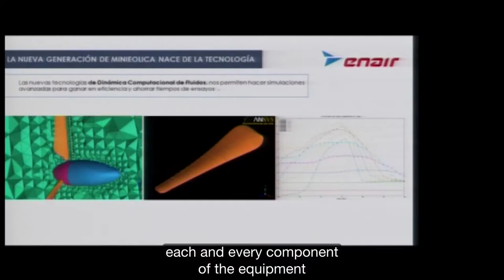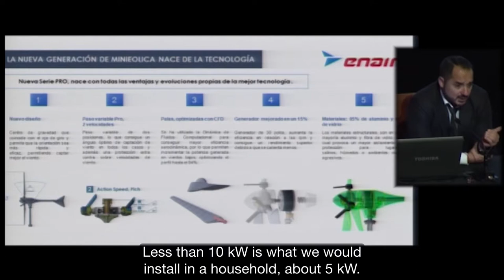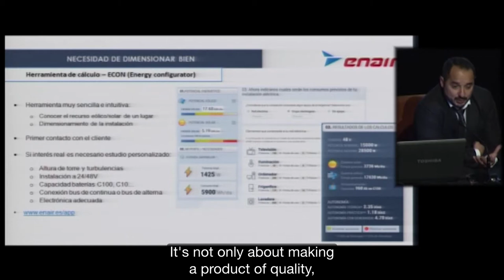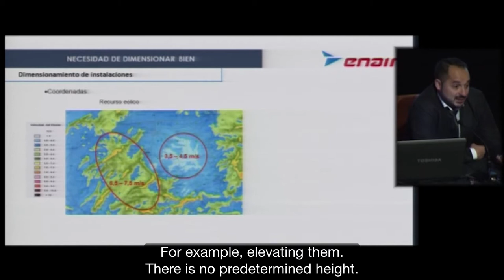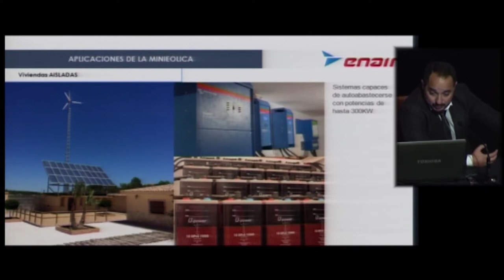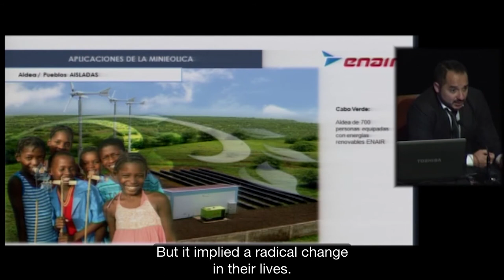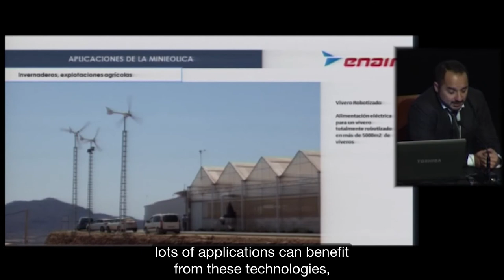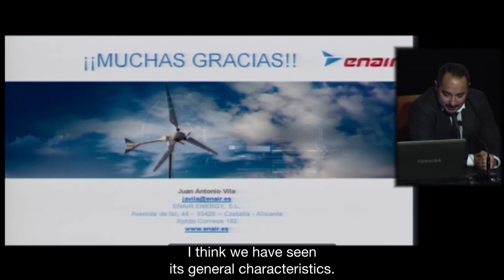ENAIR Multiplier Event Segorbe 2016 (Spain) IN2RURAL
Seminar “IO9 case studies: Possibilities of mini-energy for local development” given by Juan Antonio Vila (ENAIR) in the Multiplier Event of Segorbe (Spain), 14th October 2016, as part of project IN2RURAL funded by the Erasmus+ programme of the European Union.